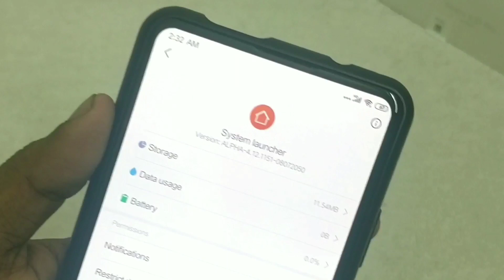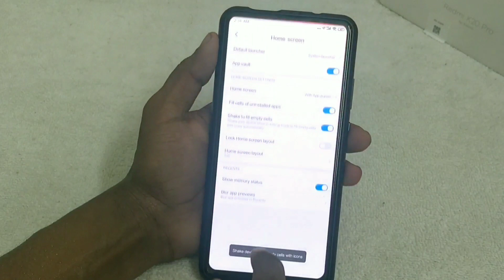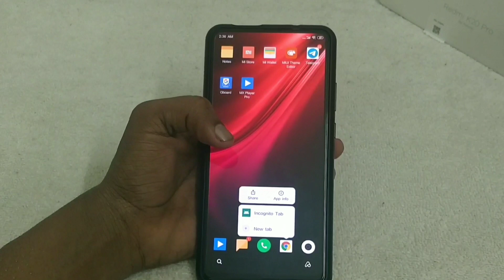Official MIUI 11 Launcher with apk Sharing Support & Many More...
Install MIUI 11 Launcher with Apk Sharing and App Drawer Support

Track Info:

Title: Islands
Artist: Pyrosion
Genre: R&B & Soul
Mood: Calm